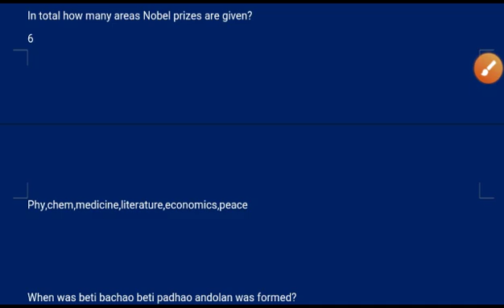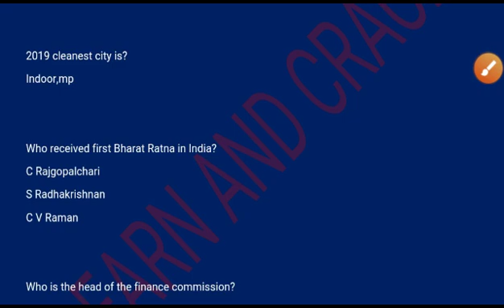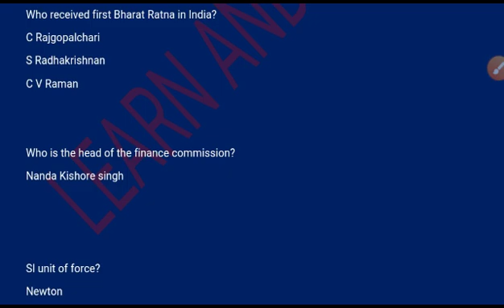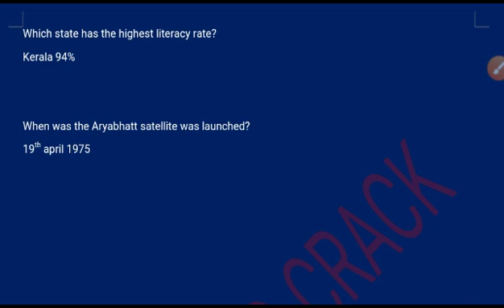RRB NTPC MEMORY BASED QUESTION 30TH DECEMBER 2ND SHIFT!GENERAL AWARENESS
RRB NTPC EXAM ANALYSIS 2020 GK
Rrb Ntpc 30dec 2nd shift
Go for rrb ntpc 2020
NTPC 2020 General awareness question